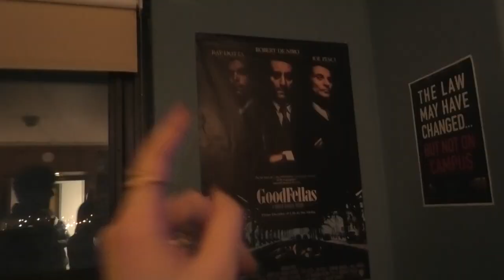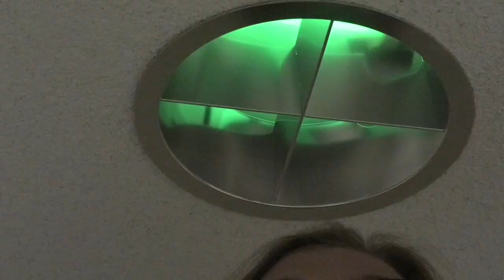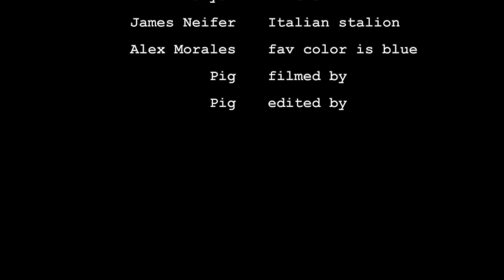canned chicken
back in Buff

people in this video:

Izzy Geib

Abby Hertz

Alex Morales

James Niefer

me tf